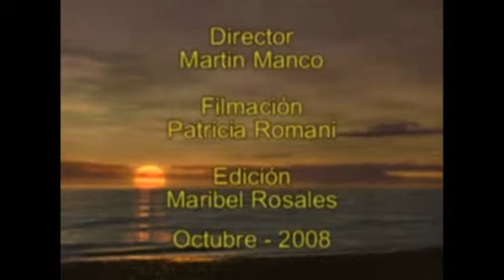La Psiquiatria y el TDHA - Entrevista al Dr. Martin Flores para Martin Manco en Radio Bacan 10-2008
Entrevistamos al Dr. Martín Flores, Psicólogo Clínico, sobre la Psiquiatría y el TDHA, en Octubre de 2008, para el Programa "La Hora SIDEM" en Radio Bacan Sat, para Martín Manco.